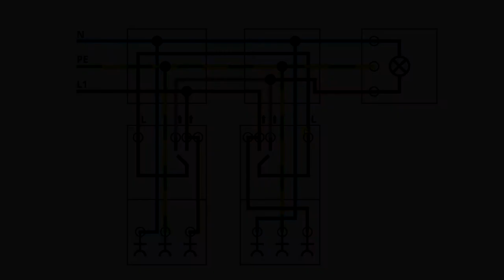Sparwechselschaltung mit 2 Schaltern und Steckdosen ✅ TOP ANLEITUNG: Wie Spar Schaltung Anschließen?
Sparwechselschaltung mit 2 Schaltern und Steckdosen! Wie Spar Schaltung Anschließen?

In diesem Video erfährst Du, wie Du zwei Wechselschalter in Kombination mit Schuko Steckdosen fachgerecht und richtig anklemmen kannst. Mit dieser Anleitung eine Sparwechselschaltung mit 2 Schaltern und Steckdosen verdrahten und somit erfahren, wie man eine Spar Wechselschaltung Kombi mit Lichtschalter anschließen kann.

Mit einem 3 adrigen Kabel hat man hier übrigens keine Chance und muss deswegen unbedingt eine Leitung 5 adrig benutzen. Falls man dann auch zwei Lampen verwenden will, muss man eine entsprechende Klemmdose noch anbringen bzw. einbauen, da es sonst leider mit der aufgelösten bzw. zusammenhängenden Darstellung im Schaltplan nicht so ganz hinhaut.

2 einfache Schalter werden dann zum Verdrahten benötigt und ich zeige das Ganze Unterputz, da Aufputz nochmal etwas komplizierter zum Einbauen wäre. Ohne den 4 benötigten Adern haut es übrigens dann auch nicht hin. Im Flur benötigt man so eine Schaltung meist einfach für die Beleuchtung bzw. Leuchte.

Die exakte Erklärung mit den Schaltern für eine Lampe bzw. Licht in einem einzelnen Raum ist wirklich nicht schwer, egal ob es parallel oder sogar in Reihe untereinander, hintereinander oder miteinander verbinden und verkabeln ist. Doch wie schließt man sie an und kann ich das selber auch machen, dass es am Ende funktioniert?

Natürlich kann ich die Kombi auch jederzeit abzweigen, doch dadurch wird das Installieren und Montieren dann am Ende nicht gerade leichter. Auch das Erweitern bzw. Nachrüsten von so einem besonderen Steckdosenkombination Set mit Wippschalter ist nicht immer leicht.

Da das Ganze System unter Strom bzw. 230 V Volt Spannung steht, müssen sowieso immer die 5 Sicherheitsregeln eingehalten werden, egal ob es jetzt unter Putz bzw. auf Putz verlegt ist. Natürlich kann die Anleitung auch zum Entfernen bzw. Austauschen verwendet werden, um alles anschließend reinigen und sauber machen zu können, ohne es dann erneuern zu müssen.

Ich würde bei solchen speziellen Ein und Ausschalter, welche meist für eine Flurschaltung bzw. Hotelschaltung und Lampenschaltung benötigt werden, immer auf sehr hohe Qualität aus Deutschland, wie z.B. von Jung oder auch Gira, Busch Jäger,  Berker und Kopp setzen.

Hier weiß man dann bei dem Wandschalter über der Hohlwanddose in einer Trockenbauwand auch sofort, welches Kabel wohin muss. Mit einer Verteilerdose bzw. Abzweigdose wird das Verlegen übrigens nochmal komplizierter, auch wenn man einen sauberen Installationsplan, Klemmplan und auch ein Schema mit Verdrahtungsplan hat.

Mit dieser Video Anleitung (deutsch & was tun?) / Montageanleitung / Bedienungsanleitung / Tutorial / Tipps & Tricks auf Youtube eine Sparwechselschaltung mit 2 Schaltern und Steckdosen anklemmen, um dadurch zu erkennen, wie man so eine spezielle Spar Wechselschaltung mit Steckdose in Kombi anschließen kann.

▬ Video Kurse ▬▬▬▬▬▬▬▬▬▬▬▬